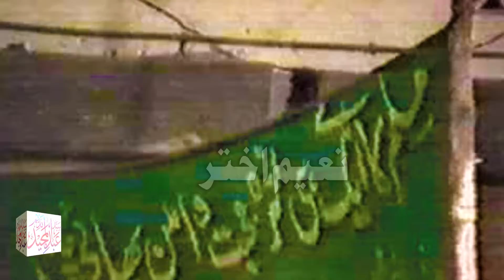Syed Abdul Majeed Nadeem R.A - Karachi - Khadim Ki Gawahi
محمد کی غلامی ہے سند آزاد ہونے کی
خداکے دامن توحید میں آباد ہونے کی
خادم کی گواہی